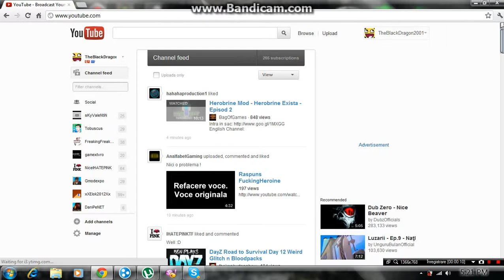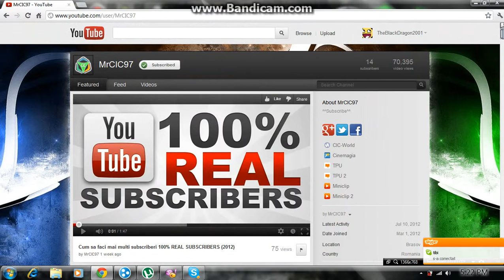Video Promovare #1 [HD]